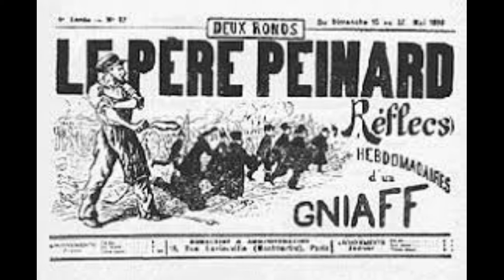La purée parlementaire - Le Père peinard (24 Février 1889)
Il est loin le temps où une crise où une crise ministérielle foutait tout en l’air.
Maintenant ils peuvent se chamailler a gogo, à l’aquarium du quai d’Orsay  ; y a pas de danger qu’on s’émotionnerait pour si peu, nom de dieu  !
Dans le temps, alors qu’on était gobeurs, un ministère en cassant sa pipe fichait le populo dans la rue.
Sur les grands boulevards, ça grouillait épatamment, mille bombes  !
La purée parlementaire - Le Père Peinard N°1 - Série 1 - 24 Février 1889
(Article mis en ligne le 7 décembre 2019 par ArchivesAutonomies.org)